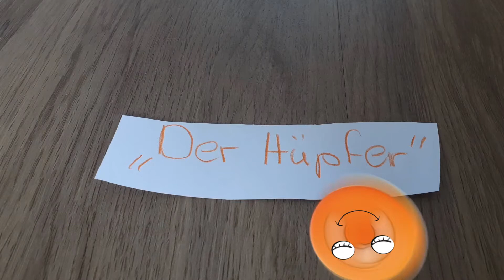Ergebnis aus der Trickfilmwerkstatt No. 2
Auch bei der Onlineausgabe des Internationalen Trickfilm-Festival Stuttgart 2021 konnten Kinder und Jugendliche in verschiedenen Workshops die Grundlagen der Animationstechnik erlernen. Hier seht ihr einen Ergebnisfilm.